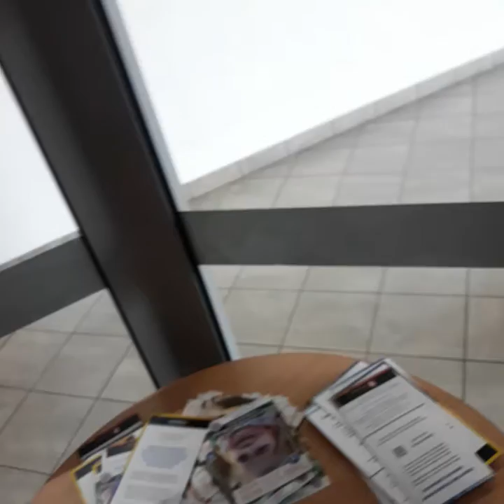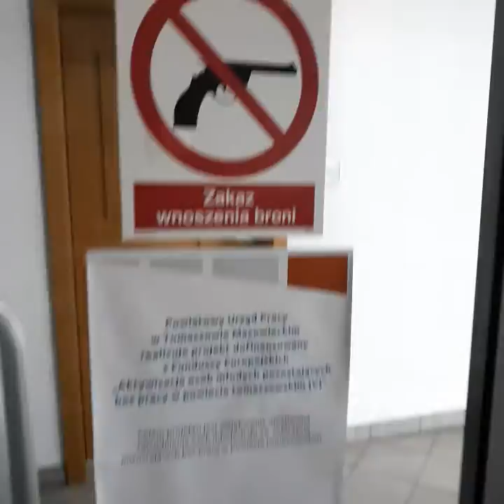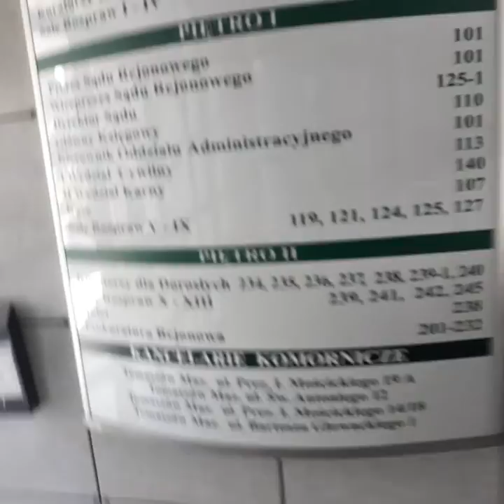Prokuratura Rejonowa Tomaszów Mazowiecki Mościckiego 9